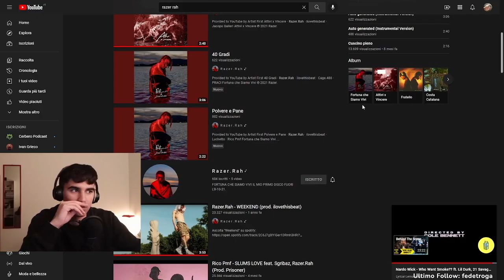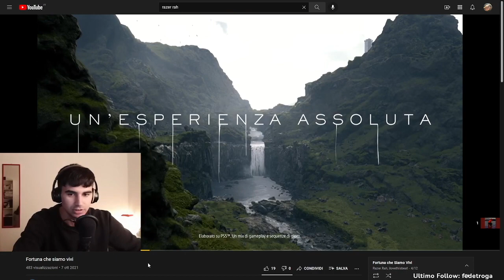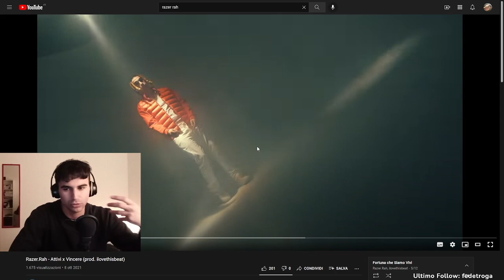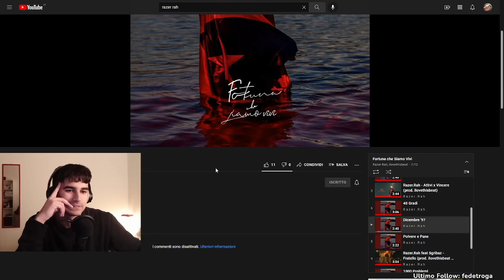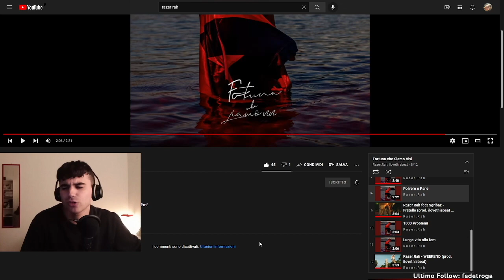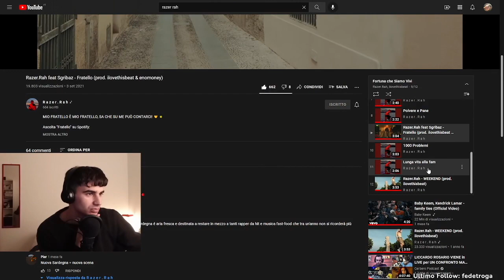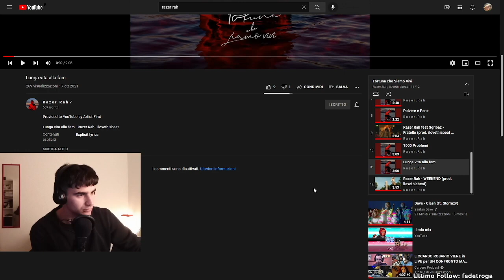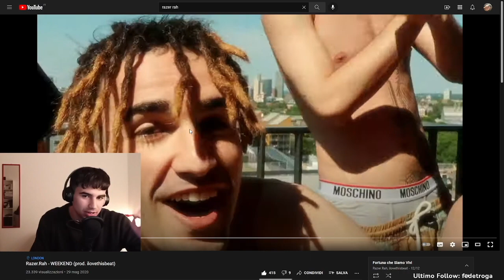Fortuna Che Siamo Vivi - Razer Rah (Album Reaction)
00:00 Trx Radar
00:40 Basta Aspettare!
03:05 Costa Catalana
03:40 Fam Lover
07:20 Fortuna che siamo vivi
12:05 Attivi x Vincere
13:15 40 Gradi
17:25 Dicembre '97
21:58 Polvere e Pane
26:20 Fratello
29:45 1000 Problemi
34:26 Lunga vita alla fam
36:38 Considerazioni finali
41:23 Weekend (Bonus track)